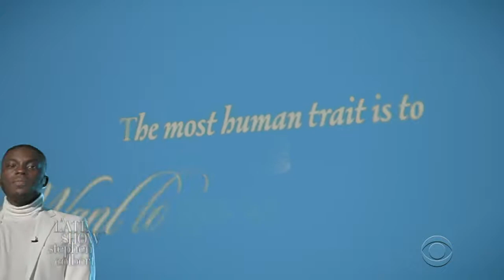CYSO on Colbert for Peter CottonTale's Together w/Chance the Rapper, Cynthia Erivo, Kofi Lost, & CCC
Members of CYSO were featured in Petter CottonTale's "Together" on the Late Show with Stephen Colbert in January 2021. The performance featured Chance the Rapper, Cynthia Erivo, members of Chicago Children's Choir, and Kofi Lost.